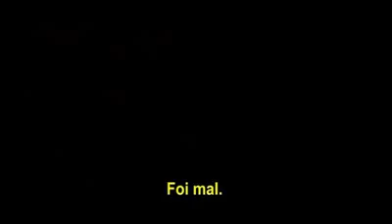Movie Express - Quando em Roma